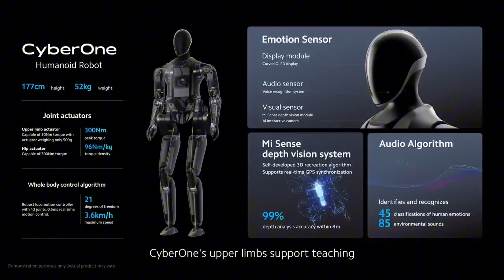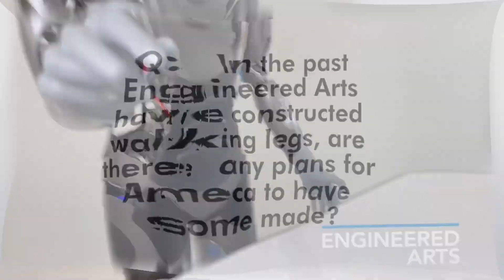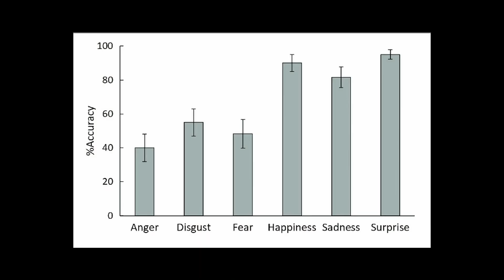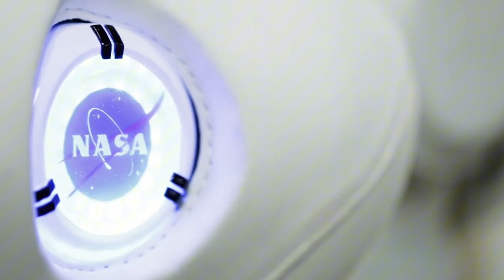Meet the Most Lifelike Robots Today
It's 2023, and the most lifelike robots ever created are here to meet and amaze you. From Xiaomi's versatile CyberOne to NASA's Valkyrie, we introduce you to these remarkable machines. Get ready to witness the forefront of technology and learn how these robots are reshaping our world.